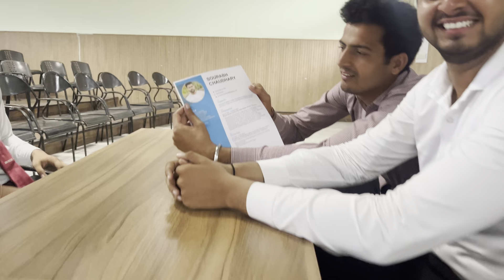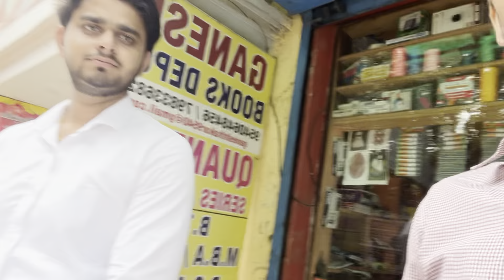College me Farzi interview Kar dya🤣 College Masti Vlog 🔥